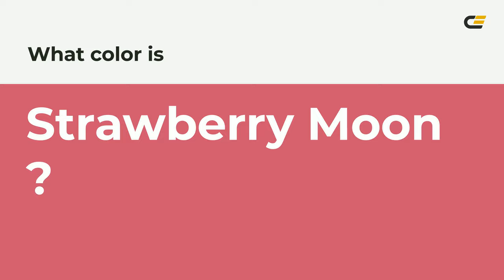Strawberry Moon color cf5570 hex color - Red color - Cool color cf5570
What color is Strawberry Moon ? cf5570 hex color - Red color - Cool color cf5570

Hex cf5570 Color Code is also known as Strawberry Moon color.